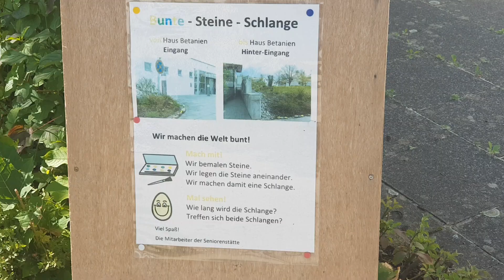1.000 bunte Steine in Ursberg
Wow 😮 ! Das ist zwar kein Weltrekord, aber trotzdem MEGA: Die Steineschlange unserer Wohneinrichtungen St. Maria, St. Anna und St. Elisabeth in Ursberg ist über die letzten Monate auf 999 Steine angewachsen. Jetzt wurde die Nr. 1.000 gelegt. Standesgemäß in Gold natürlich . Danke an alle fürs Mitmachen und weiter so! 👍